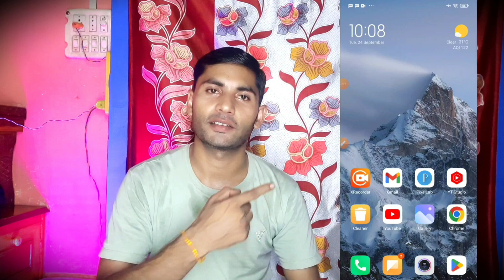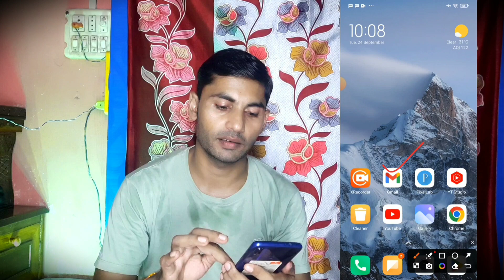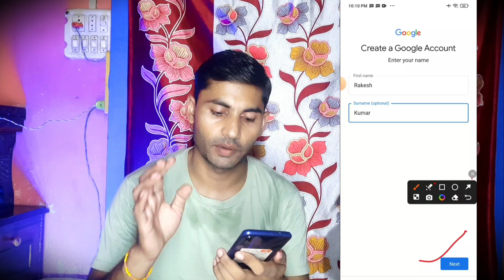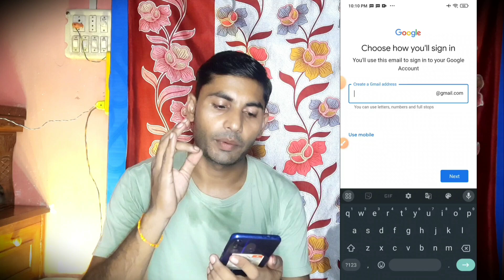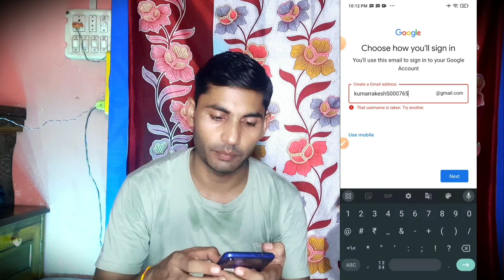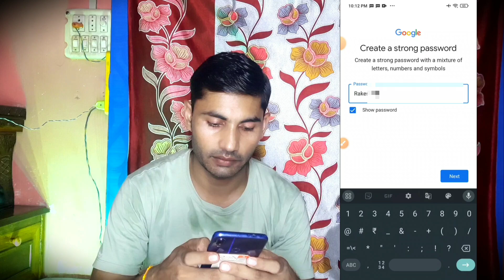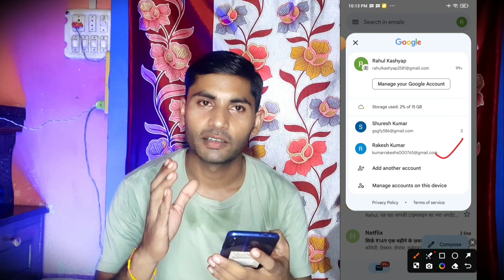Gmail account kaise banaye | how to create a Gmail account | Gmail ID kaise banaen | Sk24 Technical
Gmail ID kaise banaen | how to create a Gmail account | Google account kaise banaye | Sk24 Technical

gmail kaise banate hain
gmail account
how to create a gmail account on pc

Shankar Singh
From - Moradabad ( Uttar Pradesh)